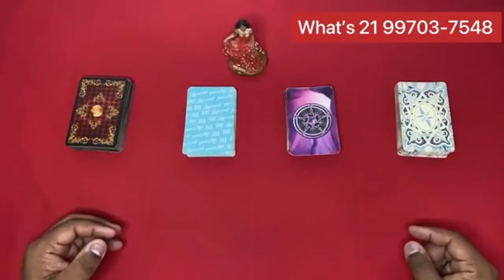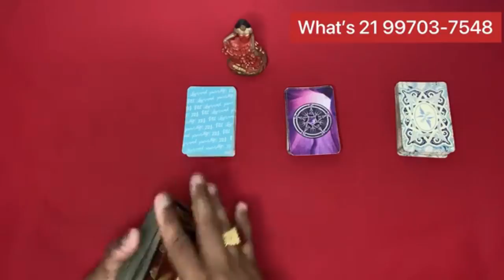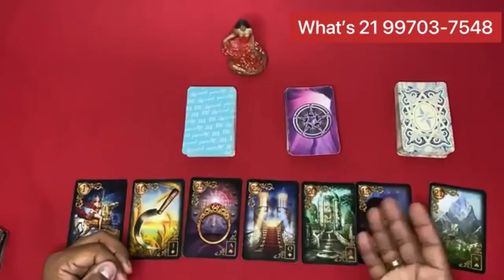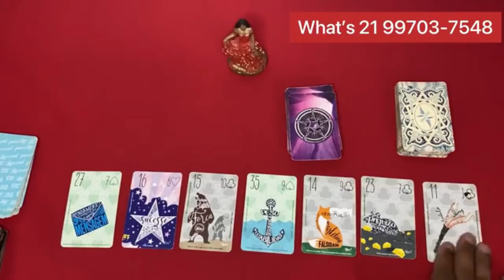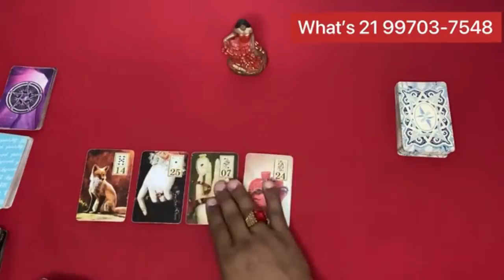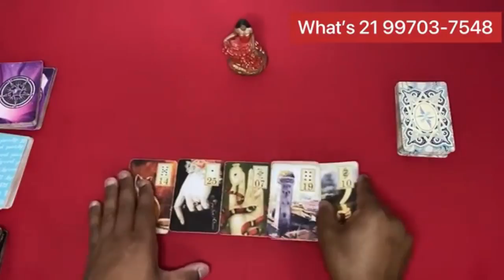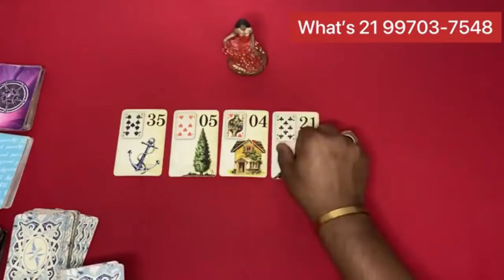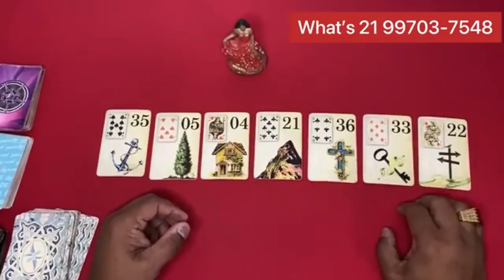ELE HOJE EM RELAÇÃO A VOCÊ! !!💘 [ Tarot Responde ] Tarô [Tarô ] Tarot